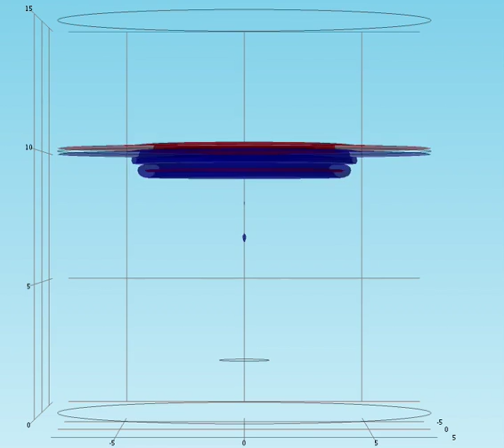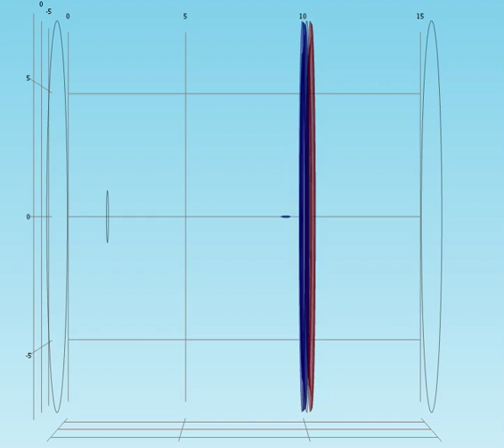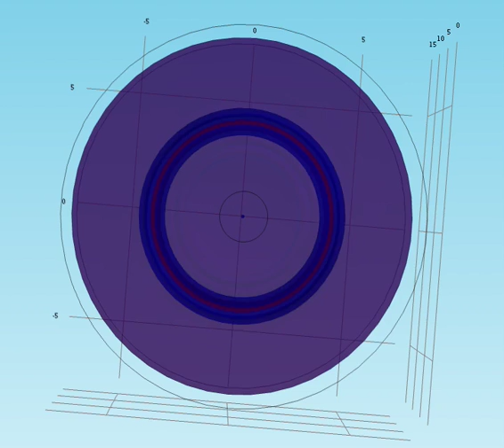Balloon Bursting Underwater - 3D Simulation